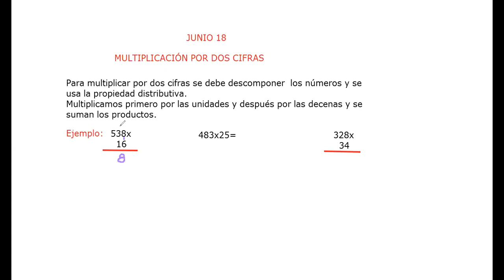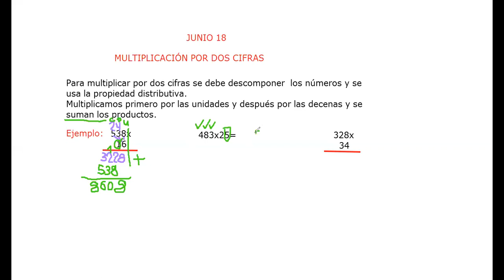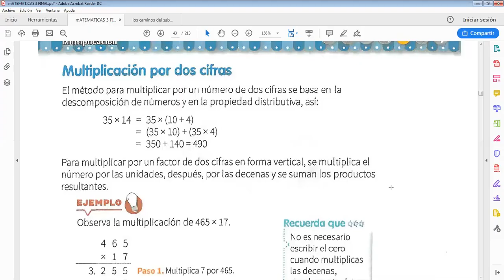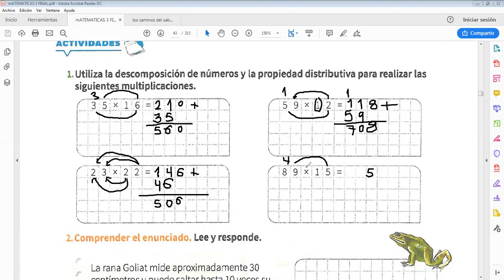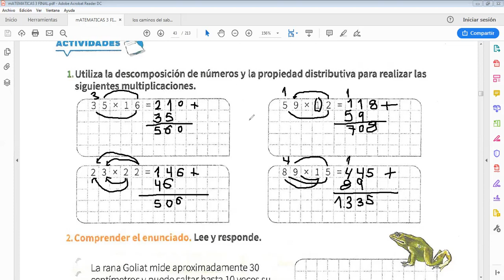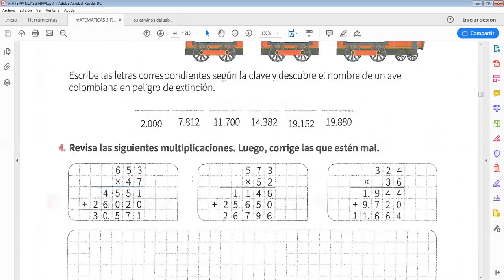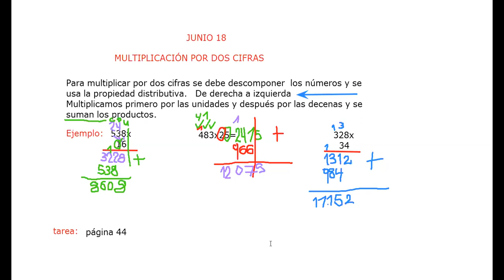matematicas tercero junio 18